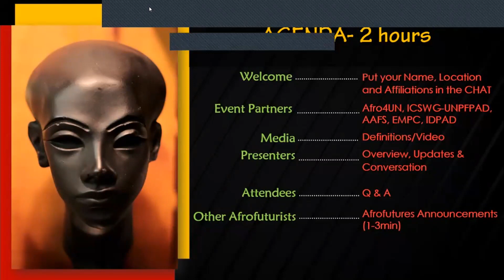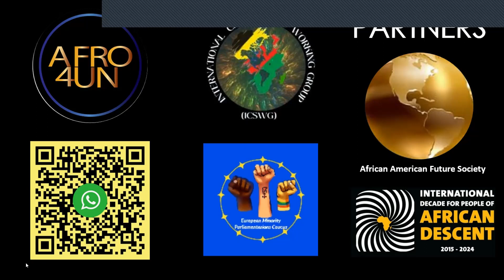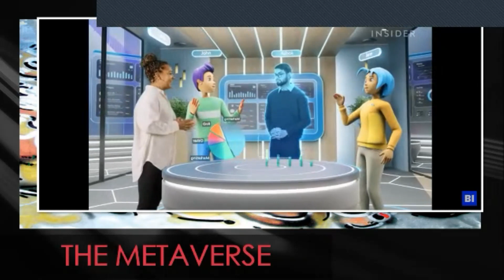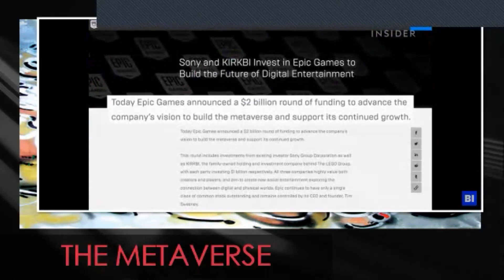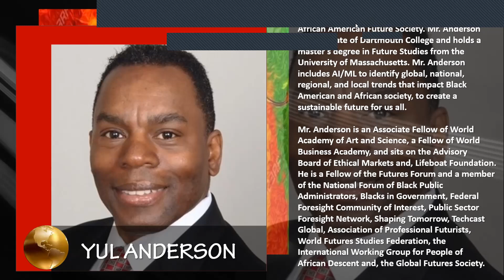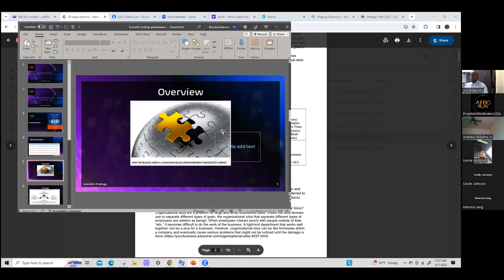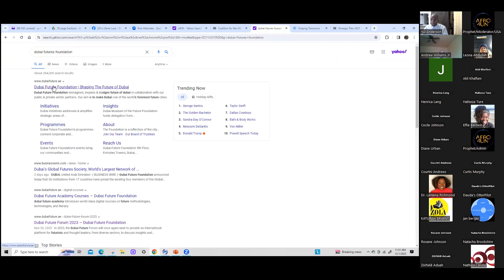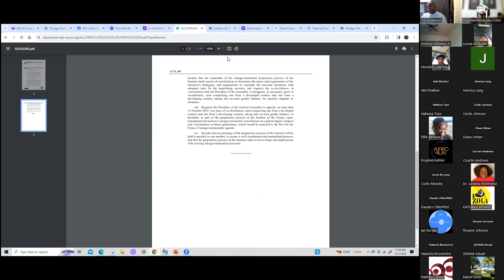Afrofutures and The United Nations v20231201